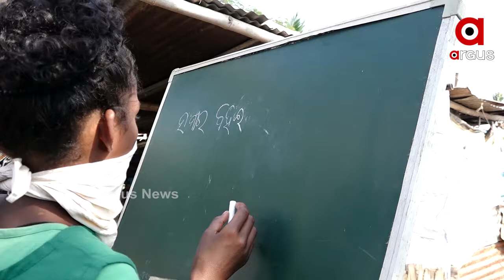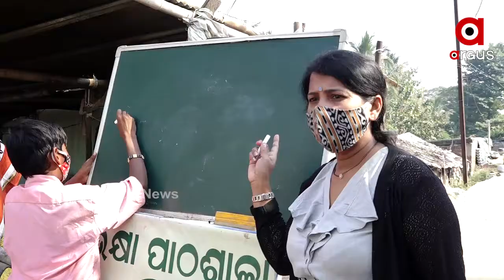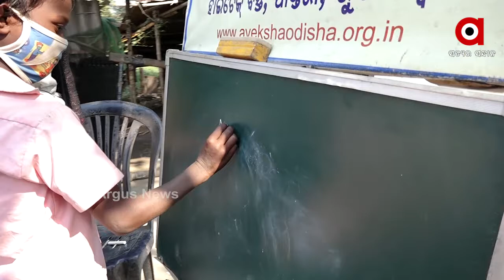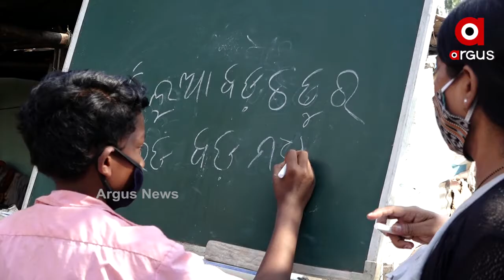ଗଛ ତଳେ ଚାଲିଛି ପାଠପଢା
କୁନିକୁନି ପିଲାଙ୍କ ପାଠପଢାକୁ ନେଇ ଅଭିନବ ପ୍ରୟାସ । ଗଛ ତଳେ ଜରି ପାଲ ପକାଇ ପଢ଼ାଯାଉଛି ପାଠ। ବସ୍ତିରେ ରହୁଥିବା ପିଲା ମାନଙ୍କୁ ଉପଯୁକ୍ତ ଶିକ୍ଷା ପ୍ରଦାନ କରି ସେମାନଙ୍କୁ ସମାଜର ମୁଖ୍ୟସ୍ରୋତରେ ସାମିଲ କରିବା ପାଇଁ କରୁଛନ୍ତି ପ୍ରୟାସ ...